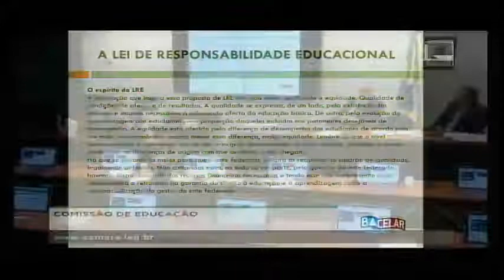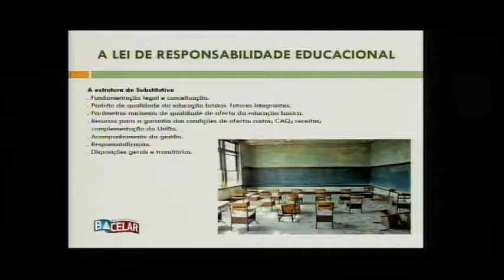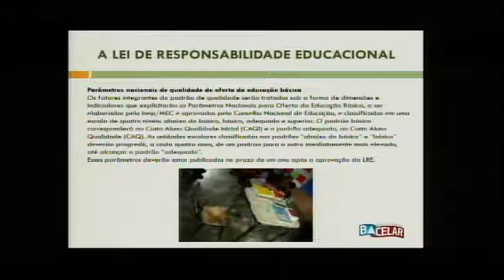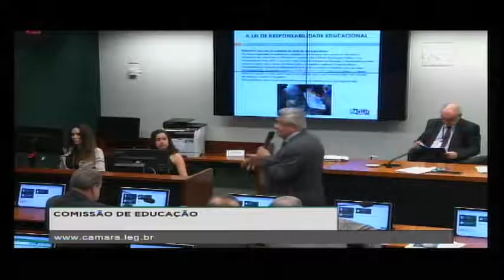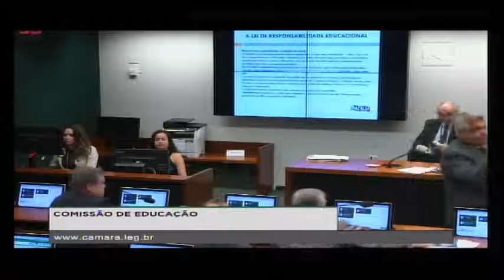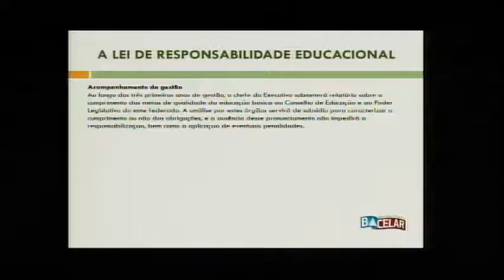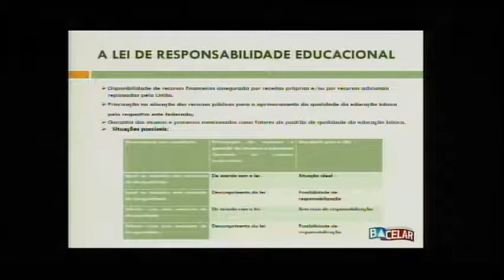Comissão de Educação. Dep. Bacelar (PODE-BA)